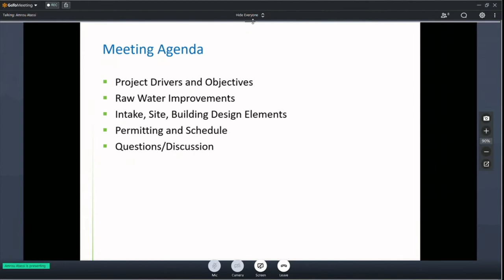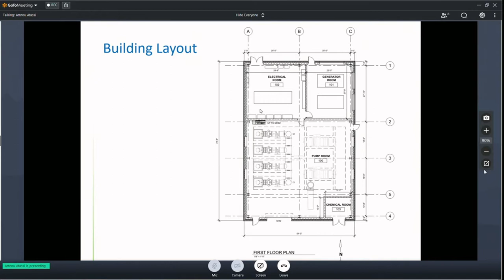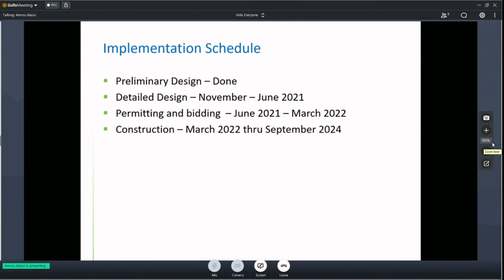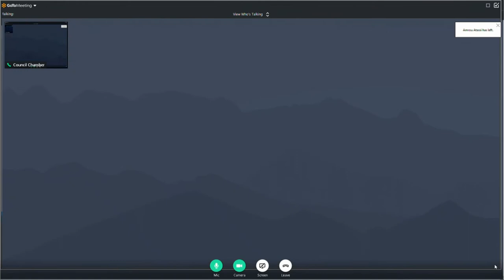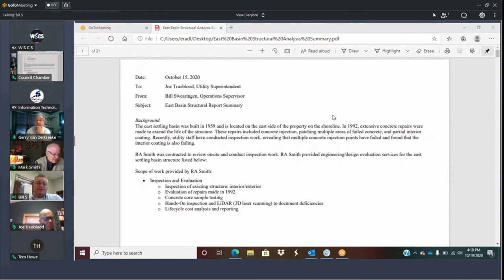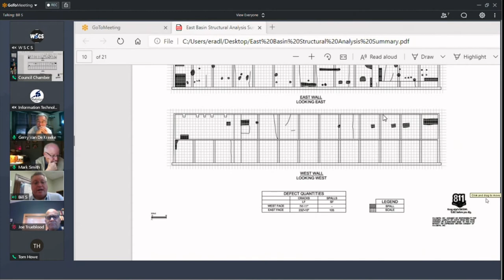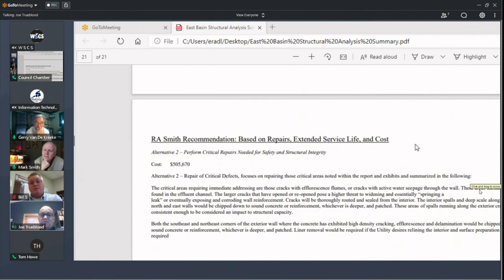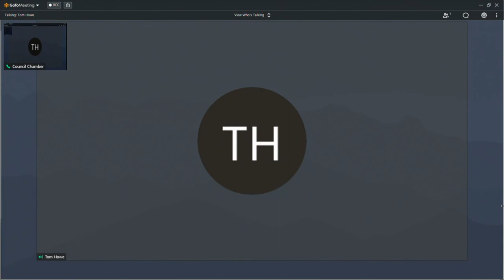Water Commissioners 10192020